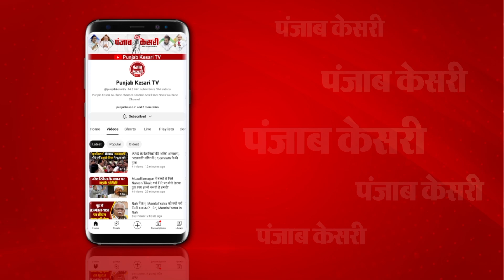Sambhal: बापू की जयंती पर सपा कार्यकर्ताओं की ‘नौटंकी’, प्रतिमा स्थापित करने को लेकर काटा बवाल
कांग्रेस हो या फिर समाजवादी पार्टी, जिनके नेताओं को पूरे साल गांधी जी याद आते हो या ना आते हों... लेकिन, 2 अक्टूबर के दिन बापू की जयंती उन्हें याद रहती है... क्योंकि यही वो दिन है जब इनके नेता अपना दर्ज बापू को सुना पाते हैं...जिनके कई वीडियो भी सोशल मीडिया पर वायरल हुए हैं... जिसमें वो बापू की मूर्ती से गले लगते हैं और फिर रोने लगते हैं...एक ऐसा ही वीडियो एक बार फिर सोशल मीडिया वायरल हो रहा है...जिसमें साफ देखा जा सकता है कि एक गाड़ी में गांधी जी की प्रतिमा को रखकर ले जाया जा रहा है...और प्रतिमा के बगल में एक मरीज को लिटाया गया है... ताकि पुलिस की नजर ना पड़े...लेकिन, जब पुलिस की इस पर नजर पड़ी तो सपा कार्यकर्ता पुलिस से उलझ गए और बवाल काटने लगे...